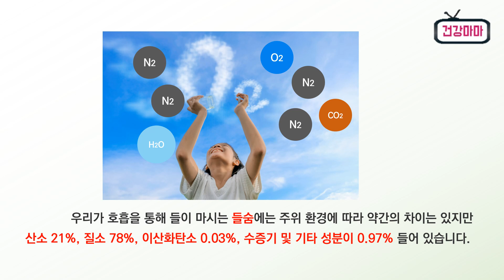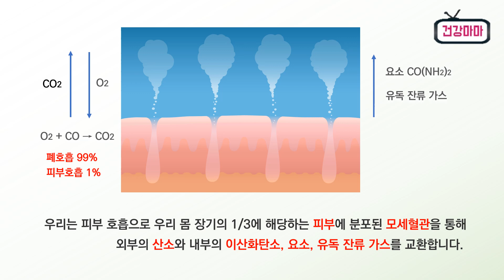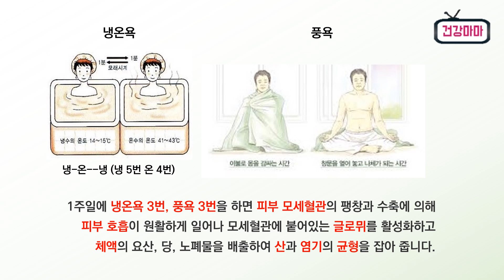[들숨과 날숨의 성분] 호흡법ㅣ들숨과 날숨ㅣ들숨과 날숨의 성분ㅣ들숨 속에 포함된 21%의 산소는 우리 몸에서 5% 정도 사용되고 날숨으로 16%의 산소를 다시 내 보낸다.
우리가 호흡을 통해 들이 마시는 들숨에는 주위 환경에 따라 약간의 차이는 있지만 산소 21%, 질소 78%, 이산화탄소 0.03%, 수증기 및 기타 성분이 0.97% 들어 있습니다.

날숨은 산소 16%, 이산화탄소 4%, 질소 78%, 수증기와 기타 성분 2%로 구성되어 있습니다.

들숨 속에 포함된 21%의 산소는 우리 몸에서 5% 정도 사용되고 날숨으로 16%의 산소를 다시 내 보냅니다.